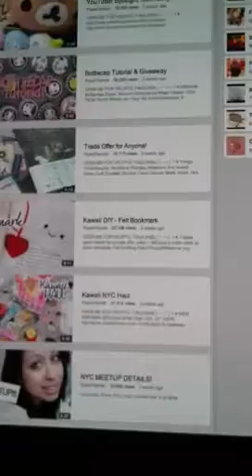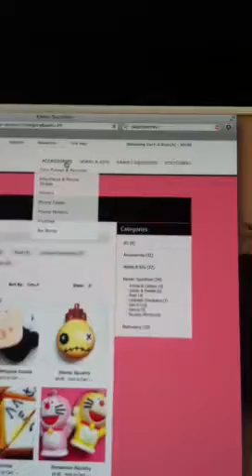Youtuber of the week is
OPEN IF U LIKE KAWAII

So congratz
And if. U guys want to be the youtuber of the week submit any video u like